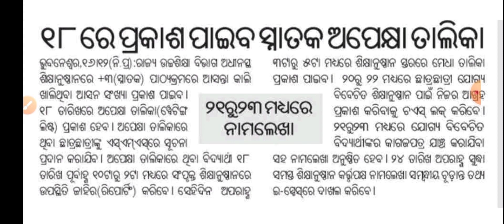+3 Vacancy Seat List Published Today ll +3 Admission New Update 2021